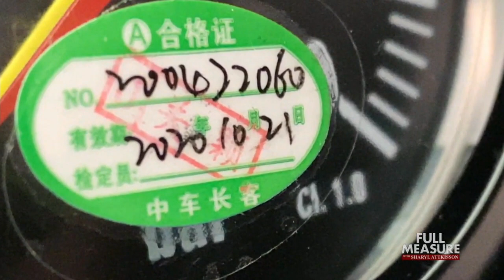China South | Full Measure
China has become a growing focus of U.S. scrutiny, whether it’s the Communist nation’s role in the Covid pandemic, its spying on the U.S. and theft of intellectual property, its control of the supply chain, medicine, and rare earth minerals, or its dominance of the computer chip market. Now, Scott Thuman reports from South America on China’s major power play in America’s backyard.